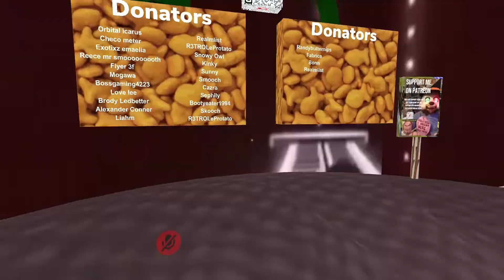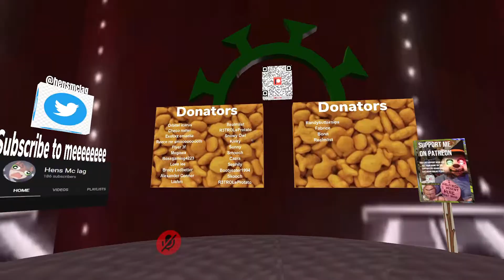VRChat EP 31